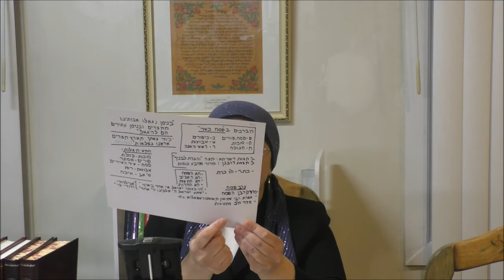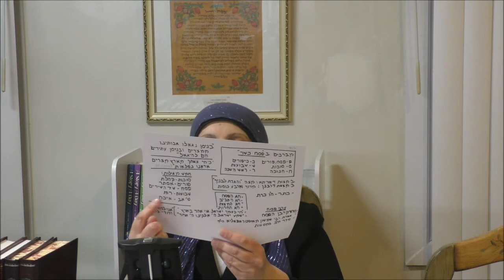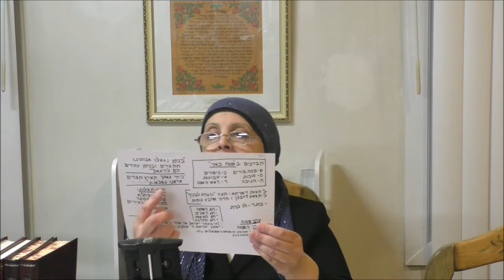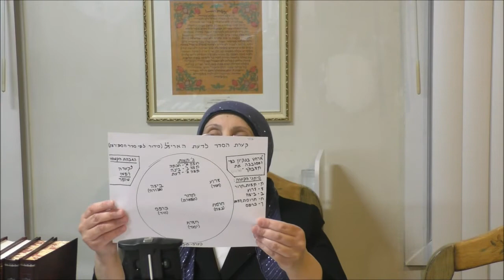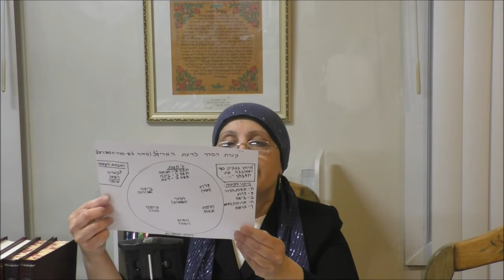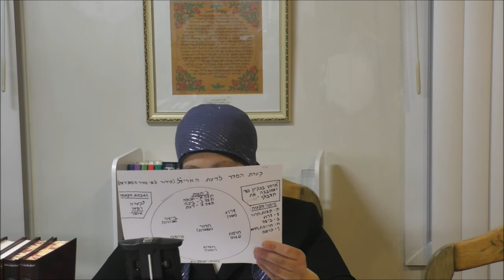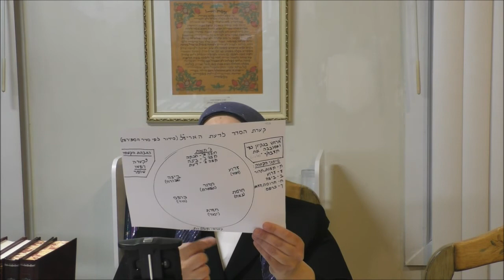Laws and customs for Passover. 03 16 2021 English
Laws and customs for Passover.